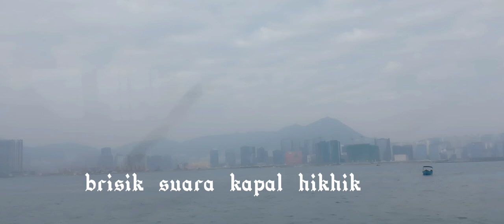transportasi laut north point to hung hom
touring hunghong